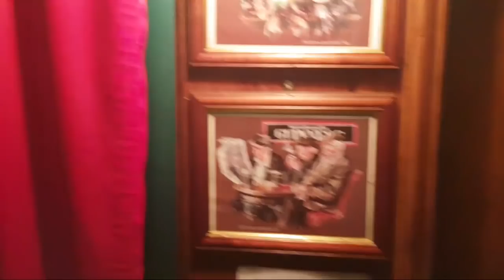نوفل المتوكل في حفلة العيد الوطني St Patrick's day لإيرلندا ، لندن 2018 Irish Music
Rifland Diaspora TV, London UK 2018